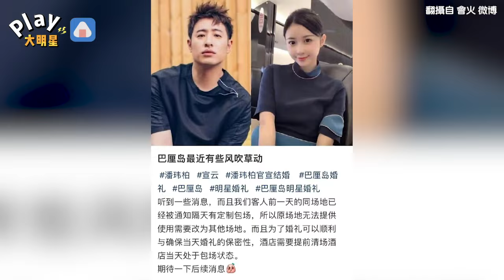潘瑋柏被爆出在峇里島補辦婚禮 網友歪樓：「女兒」有出席嗎？